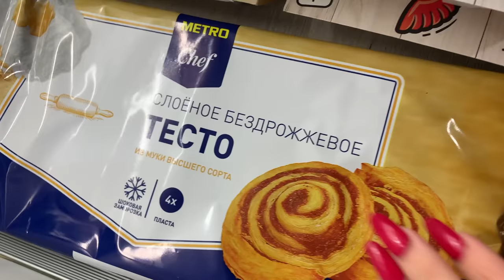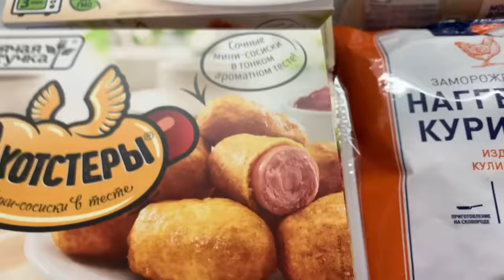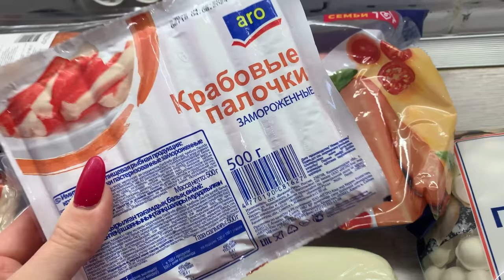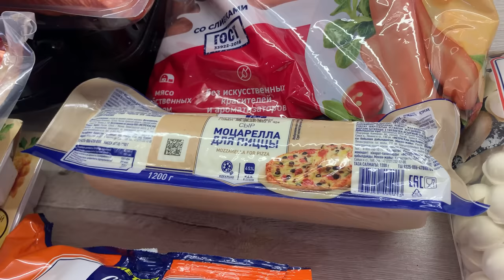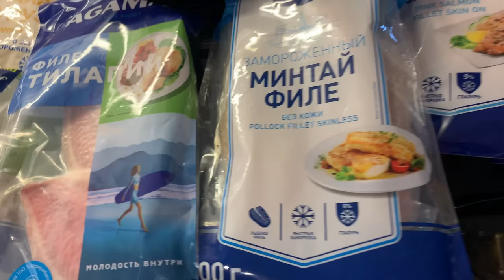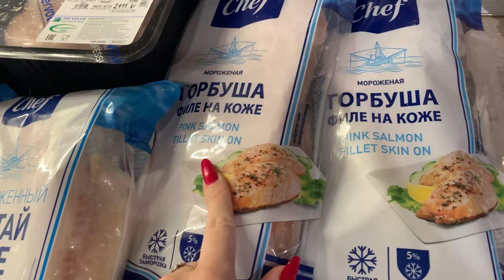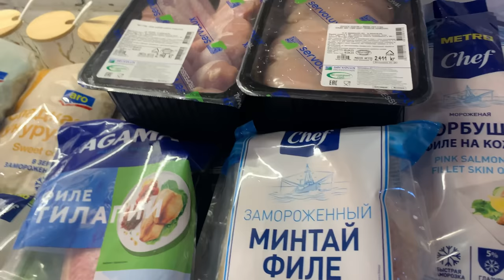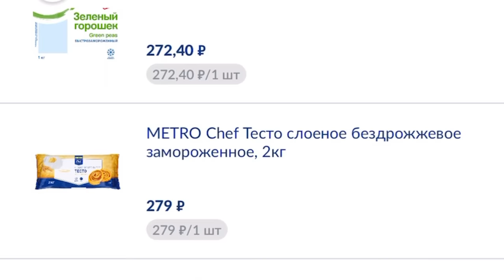Закупка продуктов в Метро/Заказ онлайн